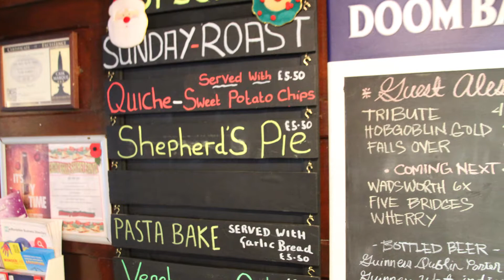The Eight Bells – A Traditional British Pub in Hertfordshire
Welcome to The Eight Bells, a cosy British pub nestled in the heart of Hertfordshire. Renowned for its warm hospitality and inviting atmosphere, The Eight Bells offers a true local experience for residents and visitors alike. Whether you’re looking to sample a range of well-kept ales, enjoy hearty pub classics, or simply relax by the fire with friends and family, our dedicated staff is on hand to make every visit a memorable one. We take pride in serving seasonal dishes made from fresh, locally sourced ingredients, paired perfectly with our selection of quality wines, ciders, and craft beers. From social gatherings and family meals to quiet evenings spent unwinding after a busy day, The Eight Bells provides a friendly setting that embraces the best of British pub culture. Visit The8Bells.com for a taste of our menu, upcoming events, and the true charm of a Hertfordshire local.

This promotional video and information was put together by the team at Local Exposure. If you are looking for a great promotional video, virtual tour or responsive website, why not get in contact with us today.